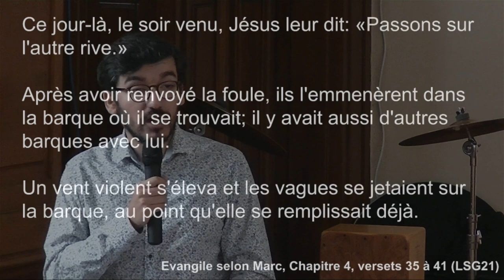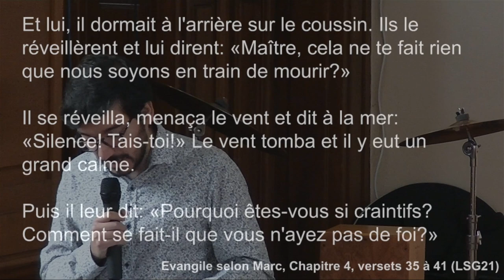Les miracles existent-ils vraiment ?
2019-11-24 - Saint Germain le Temple - Eglise Protestante Unie de France - Gonzalo David

Série : les pieds dans le plat

Lecture : Marc 4,35-41 (Louis Second 21)

Gonzalo nous demande de nous interroger sur les miracles de Jésus rapportés dans les évangiles. S'ils sont bien la conséquence de sa nature divine, quelles en sont les conséquences pour nous ?